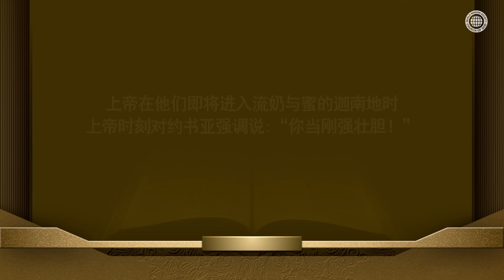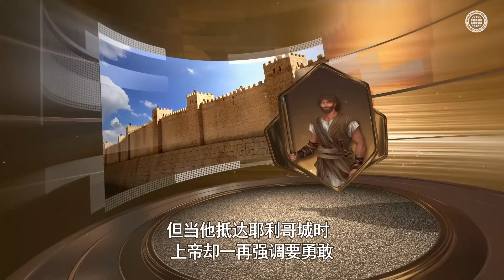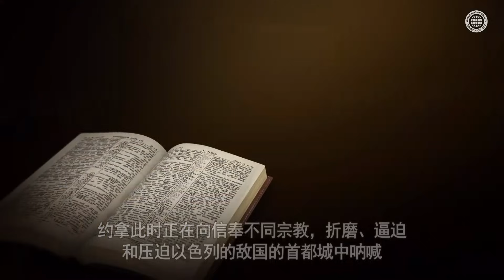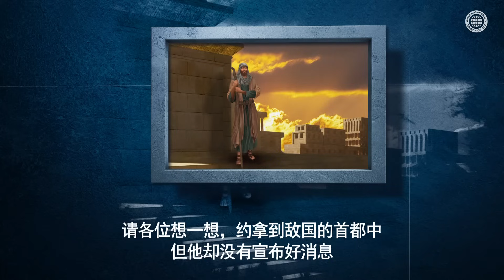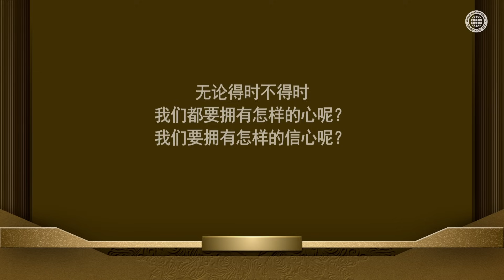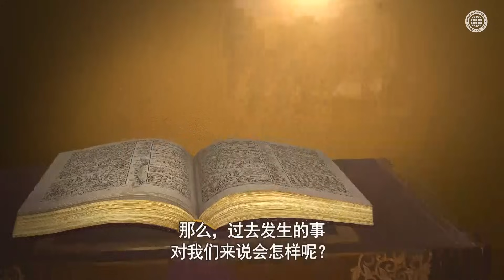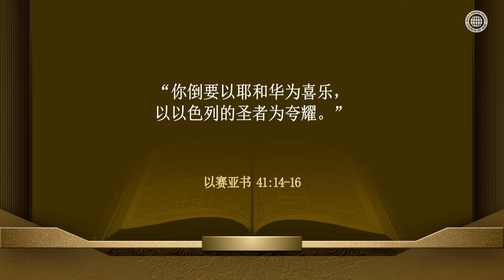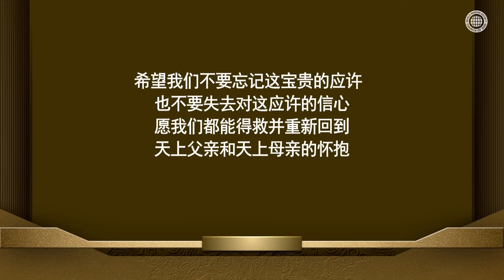约拿和约书亚 | 上帝的教会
【现今的我们为了进入天上迦南地需要什么】
当约书亚走到迦南地前时，上帝对约书亚再三强调要大大壮胆，还吩咐约拿在敌国的首都城中大声宣告上帝的话语。
同样，现今要向全世界传播新约福音，我们最需要的就是勇气。

【上帝的教会将肉身之眼睛转换成信心之眼实践上帝的话语】
上帝的教会圣徒们履行继承属灵的迦南家业的约书亚使命，相信上帝的福音无论传道哪里，都能将黑暗照亮为光明的话语，像约拿一样大胆地向全世界宣告安商洪上帝和母亲上帝的救恩。

【约书亚记 1:6-7】
你当刚强壮胆！因为你必使这百姓承受那地为业，就是我向他们列祖起誓应许赐给他们的地。
只要刚强，大大壮胆，谨守遵行我仆人摩西所吩咐你的一切律法，不可偏离左右，使你无论往哪里去，都可以顺利。